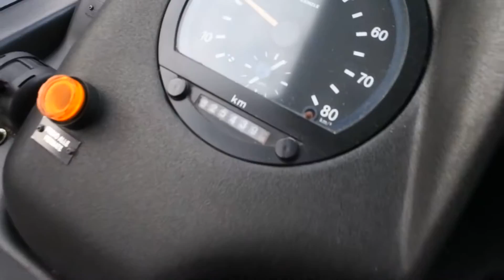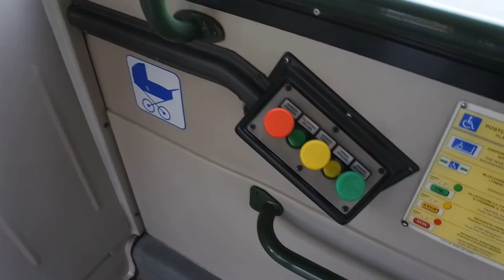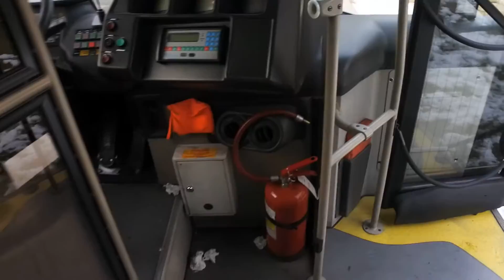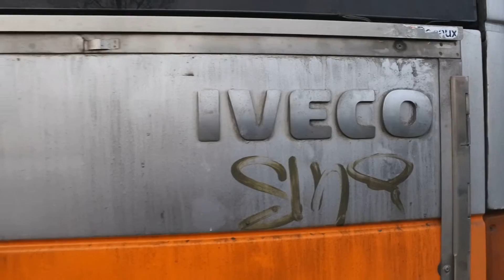2008, IVECO Irisbus 491 e100da city bus (Euro-5) in Italy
2008, IVECO Irisbus 491 e100da city bus (euro-5), for sale (exw, italy)